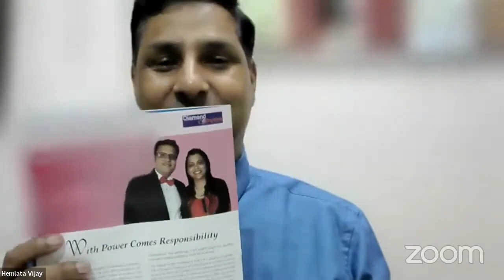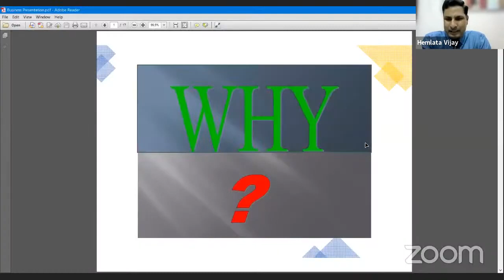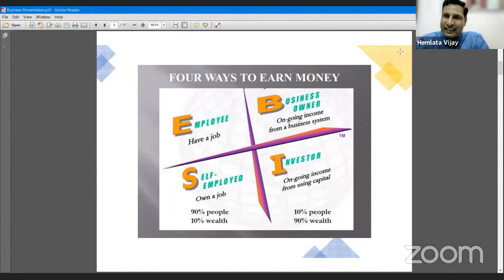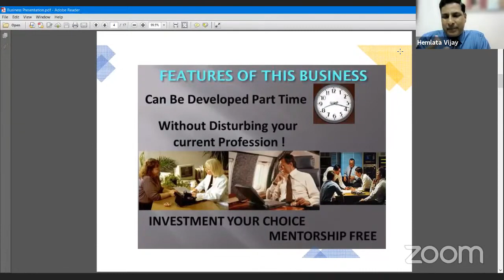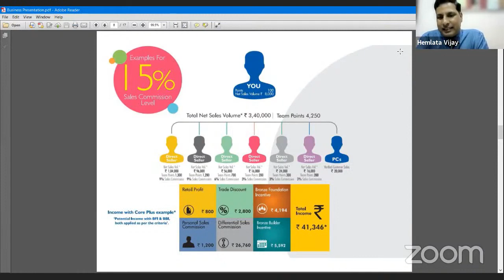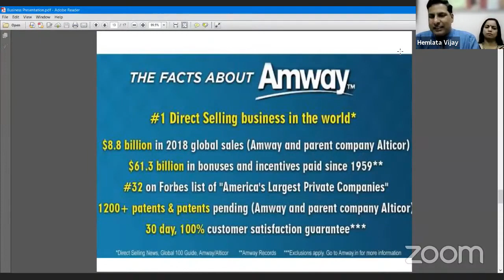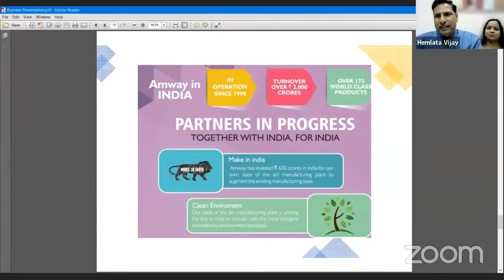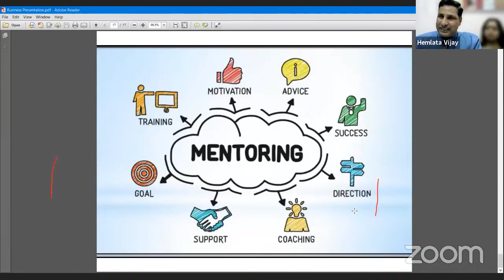BUSINESS OF FUTURE:: YOUR PART TIME START UP : VIJAY HEMLATA